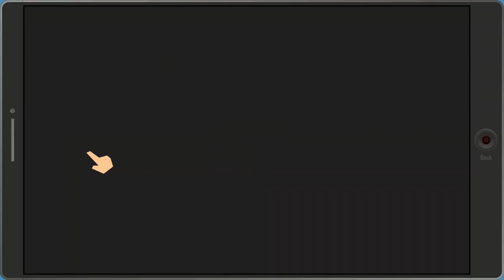South Park Fractured But Whole - 02 Day 1 Sunday 12 Origins 2 New Beginnings